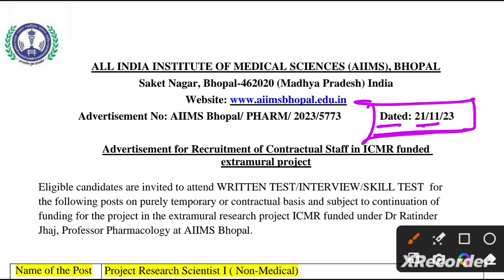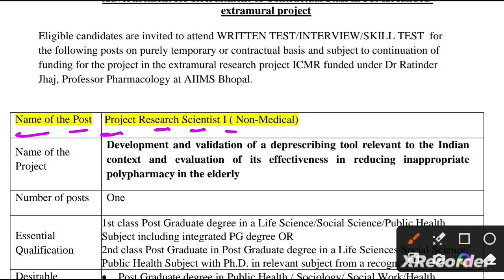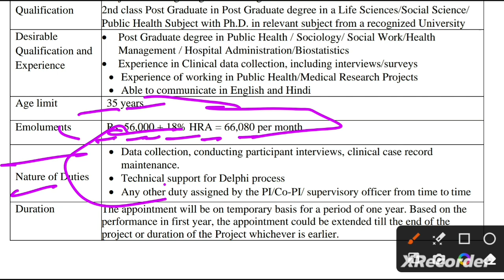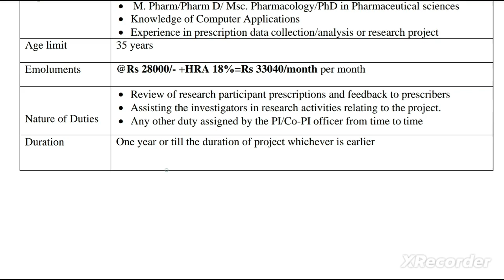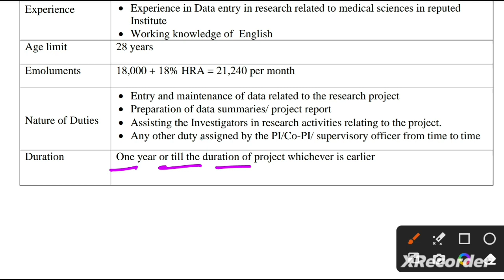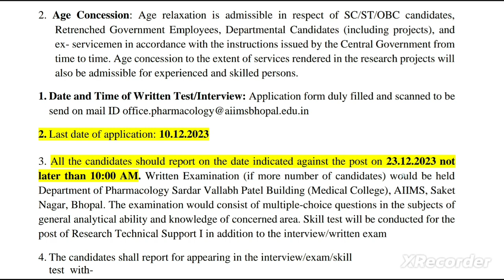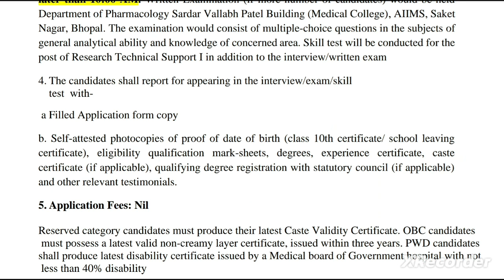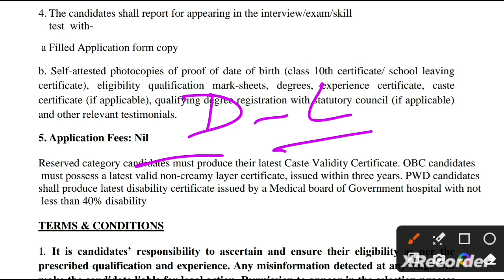AIIMS RECRUITMENT 2023 | LAB TECHNICIAN, SCIENTIST, TECH SUPPORT | AIIMS BHOPAL RECRUITMENT 2023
ESIC PARAMEDICAL RECRUITMENT 2023 UTTARAKHAND
ESIC PARAMEDICAL RECRUITMENT 2023 WEST BENGAL